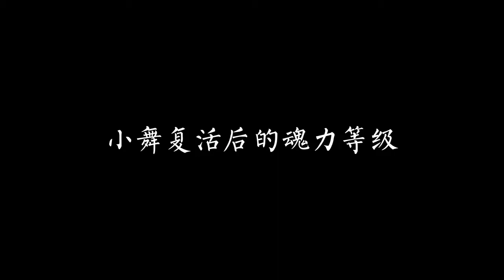斗罗大陆（剧透）：小舞复活后，唐三帮助小舞寻找十万年魂兽突破70级瓶颈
在斗罗大陆中，小舞是十万年魂兽，她经常被武魂殿盯上，在魂师经验大赛时，就差点惨遭比比东毒手，魂师经验大赛过后，比比东又派了菊鬼斗罗去星斗森林，让小舞再次遭遇危险。

而这次武魂殿出击时，唐三恰好也来星斗森林了，并和武魂殿撞在了一起，之后唐三为了救小舞，对武魂殿的魂师发起袭击，想借此机会带小舞逃跑，可他当时的魂力等级毕竟低了一点，跑起来有点勉强，最终还是被武魂殿追上了，小舞也为了让唐三活下去，选择献祭自己，而唐三从这以后，就一直寻找救回小舞的方法。

找这些方法的过程也比较曲折，唐三听从了多只十万年魂兽的建议，最后在波塞西的指导下，才找到复活小舞的真正方法，等他将小舞复活时，已经过去了将近五年时间，这五年里，唐三是无比思念小舞的，哪怕小舞就在他身边，唐三也想尽早将她复活，让她不用白白受苦。

和小舞比起来，阿银的复活就简单多了，因为阿银的本体是十万年蓝银皇，所以她生命力是很顽强的，哪怕是天青牛蟒和泰坦巨猿，在生命力上也比不过她，因此唐三复活她的过程比较简单，只要吸收放出蓝银领域，将千万蓝银草的生命力注入她体内，就能增强她的生命力，让她快速复活。

本来唐三抽取这么多的能量，是有可能对这些蓝银草造成危害的，可他将海神三叉戟也拿出来以后，就防止了这种意外，因为在海神三叉戟和蓝银领域的加持下，这些蓝银草的修为都有所增加，而唐三只是从它们增加的修为里，抽走一部分罢了，因此不但对这些蓝银草没有影响，反而有不小的益处。

为了复活阿银唐三一共耗时半个月左右，这半个月的时间里，他多次施展蓝银领域的终极技能，海纳百川，以此来为阿银增强生命力，半个月过后，阿银已经可以恢复人形，并且她的修为和当年没有多大区别，也不用重新修炼，可以说是很完美的复活了。当然，唐三能做到这点，也是因为他和阿银是母子关系，两人都有蓝银皇，加上众多蓝银草的帮助，才能这么快复活，换成其他魂兽是办不到这点的。